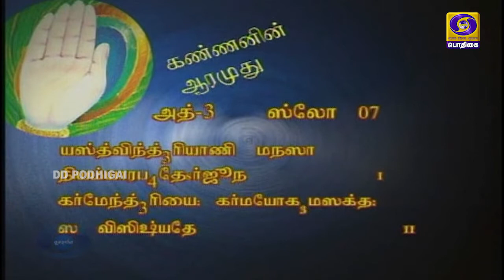Kannanin aarumudhu | Bhagavad gita discourse | Episode - 134